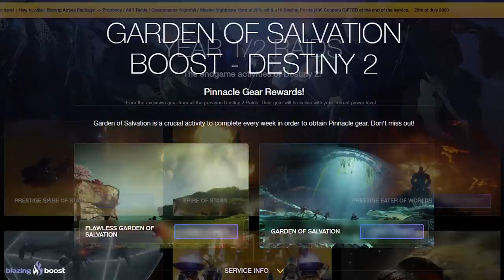Destiny 2 - Misión Final! Pelea Contra Nokris! Corte de "Oryx" 2.0! Sala de la Pirámide & Mensajes!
🗣Hoy en Destiny 2, por fin ha llegado Misión Final que nos hace pasar por la Sala Oscura de la Piramide, la Corte de Oryx 2.0 y enfrentarnos a Nokris un vez más! Tambien desbloqueamos el triunfo final de Temporada de los Visitantes y recibimos un último mensaje de la Oscuridad a traves de nuestro Espectro.

Sorteo 1 Emblema Exclusivo: COLOR BENÉFICO!!💯👌

2️⃣Tener al menos 1 Rol

⏰Finaliza el 12 de Octubre a las 19:00Reloj despertador
¡Mucha Suerte!💖🤗

📰Fuentes de información mencionadas en el video:
(Ninguna)

- Richy

👀Destiny 2 - Predicción de Año 5! Terminar la Maldición & El Deseo º15 Iniciarán el DLC de Savathun!